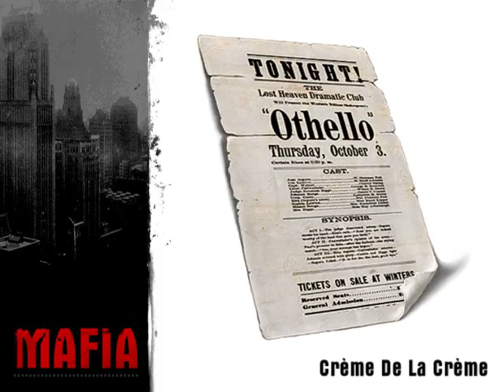Mafia GAMEPLAY 59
KRATAK OPIS VIDEA:

U ovome videu možete vidjeti igru Mafia GAMEPLAY 59. Komentirajte. Hvala.

KRATAK OPIS KANALA:

- Razne igre

POSJETITE WEB STRANICE:

1. Zabavni NET

2. Motivacione priče